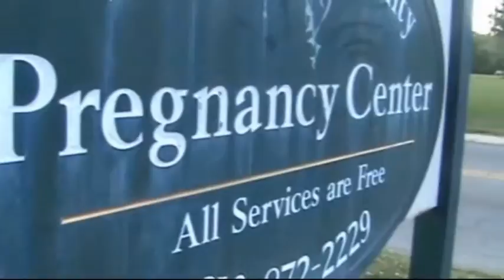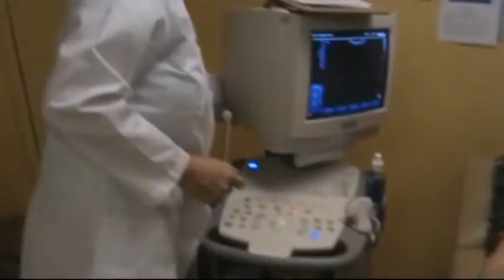PREG & DESP final copy.wmv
PREG & DESP final copy